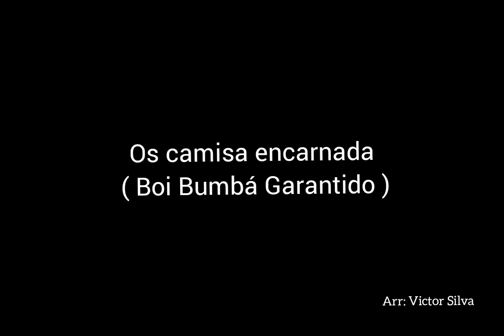Os camisa encarnada - Boi Bumbá Garantido